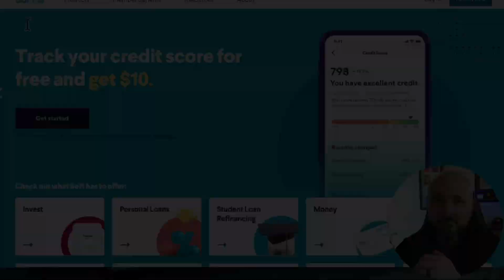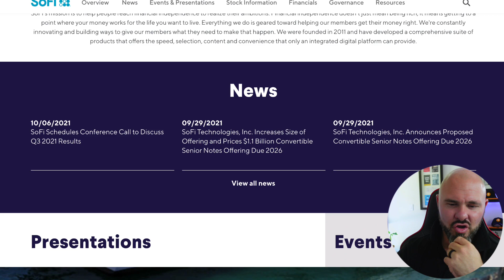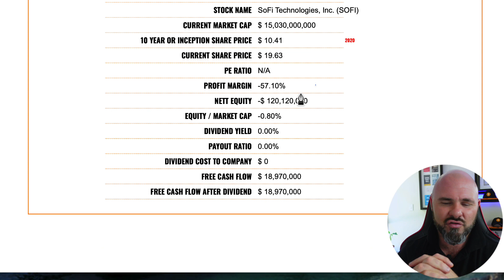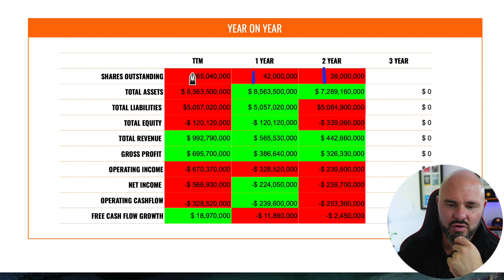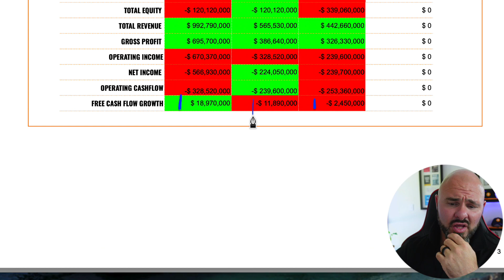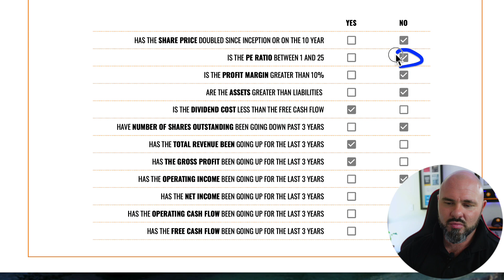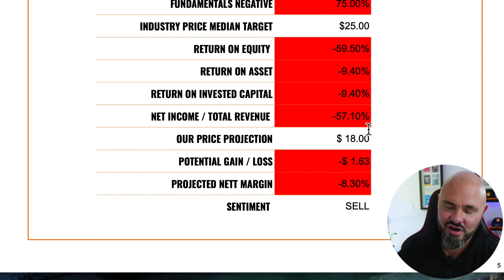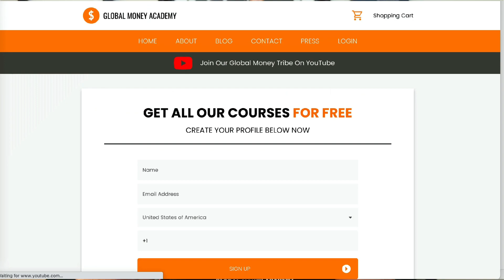Sofi Technologies Stock - BEWARE its a trap !!!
Everyone in the investing world is talking about the Sofi Technologies Stock - SOFI which is an acronym for social finance has become the new darling stock on the block with many analysts going "ape" for the Sofi Technologies Stock... but all its not as it seems.